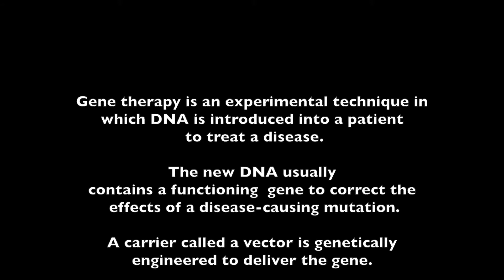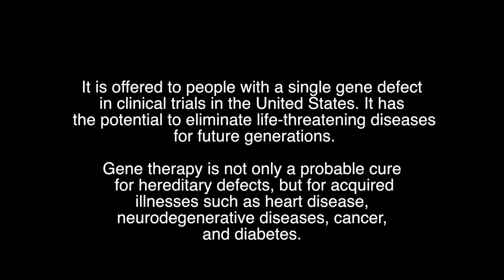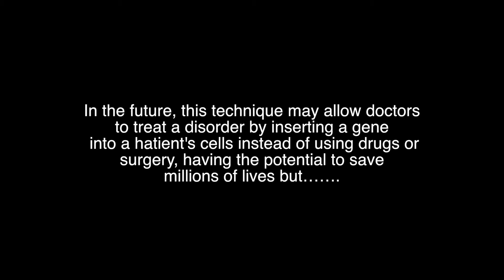Gene Therapy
Senior Presentation

Song: Paradise (Instrumental) by Coldplay